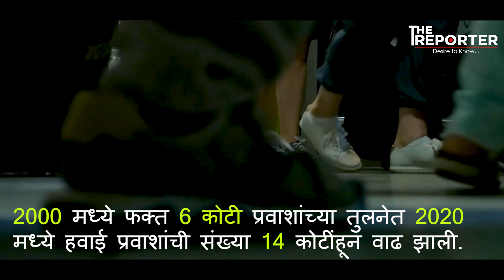World’s Third Largest Aviation : हवाई वाहतुकीत भारत जगातील तिसरी मोठी बाजारपेठ! |MAPO